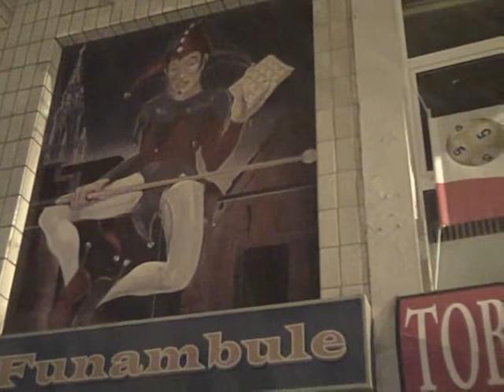Wanders, Waffles and Weather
Day four of my European adventure brought many new foods, beers and naturally, new friends.

The day began with glorious sunshine, a perfect opportunity to check out the city from above from the arch at the Royal Museum of the Armed Forces and Military History, whilst eating a delicious Liege waffle!

Next, to la Grand Place for a Couchsurfers meeting and guided tour of the area!

After a short visit to see Zinneke Pis, Brussels' newest member of the peeing family, we headed for the bars where we saw a number of bands and DJs (one of which played many records from my beloved favourite record label - Tru Thoughts).